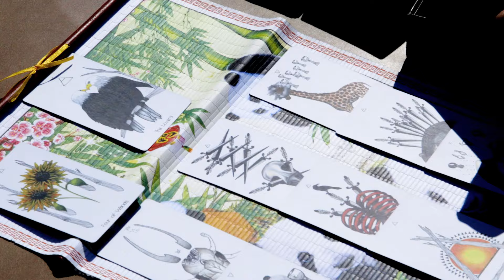Damian & Michael Seed & Spark Pitch Video 03_11_24